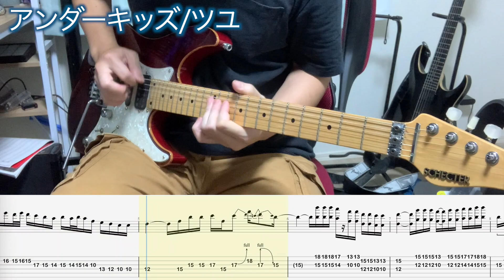【TAB譜】アンダーキッズ/ツユ ギターソロだけ弾いてみました！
ゆっくりになるところ好き